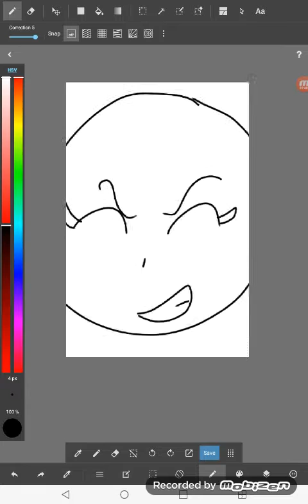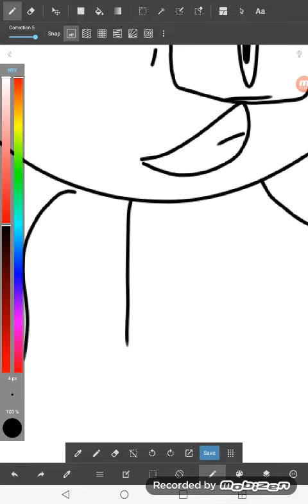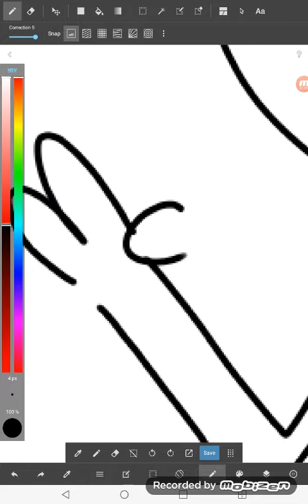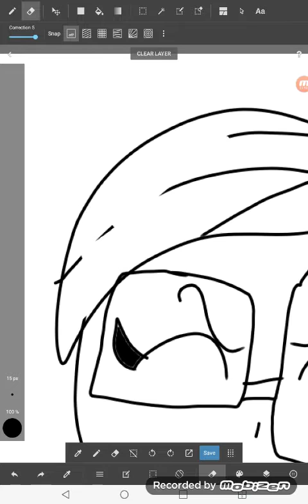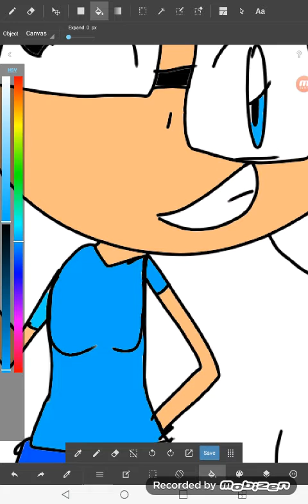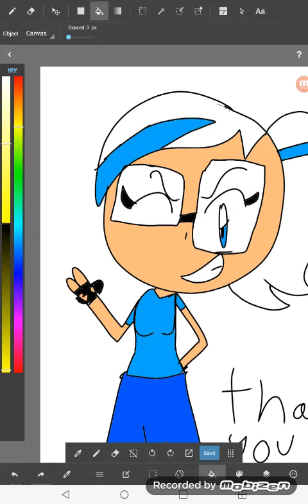Thank you 40 subs